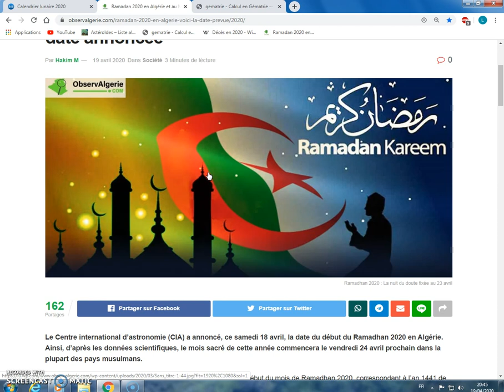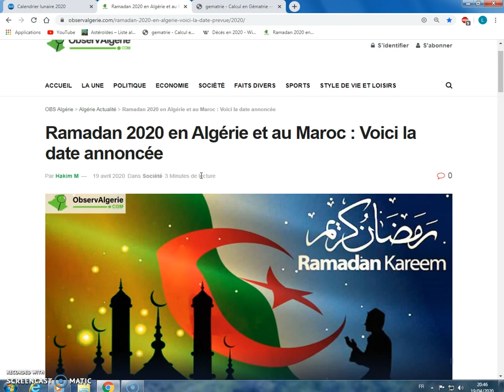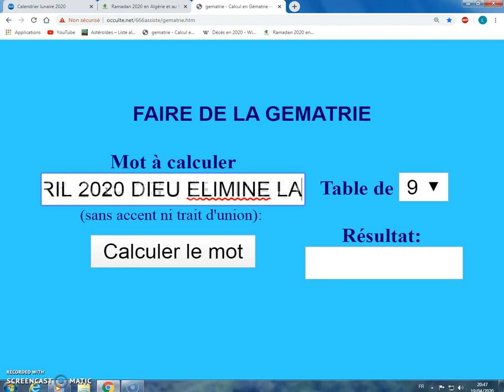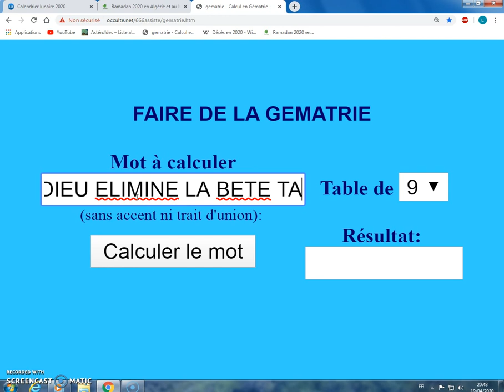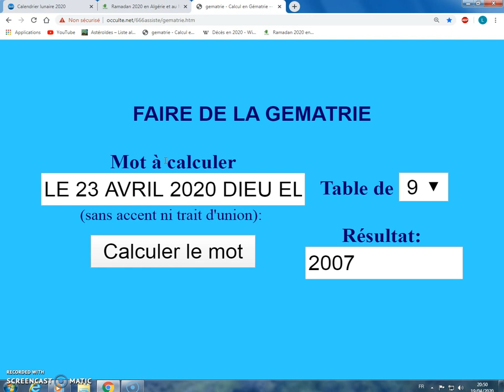LE 20 AVRIL 2020 DIEU ELIMINE LA BETE AID EL FITR 2016